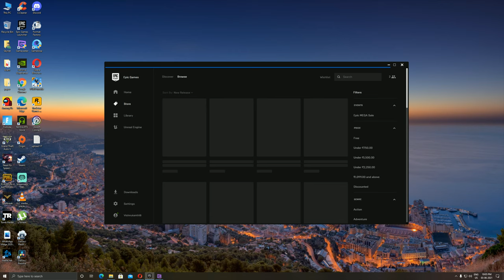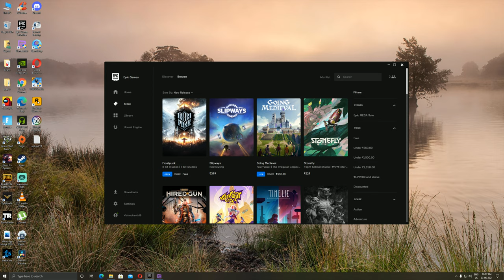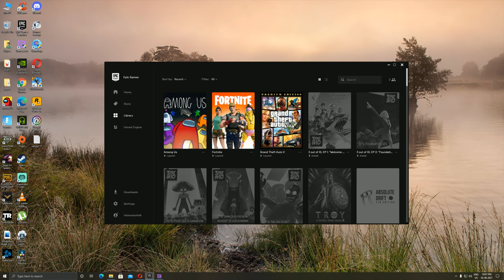EPIC 3rd mystery game is FROSTPUNK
Epic Free Game Link 👇 🤐  Game Rs. 709 is Free

Frostpunk is a city-building survival videogame developed and published by 11 bit studios. Players take on the role of a leader in an alternate-history late 19th century, in which they must build and maintain a city during a worldwide volcanic winter, managing resources, making choices on how to survive, and exploring the area outside their city for survivors, resources,  other useful items. The game features several scenarios to undertake, each with their own stories and different challenges.

The game was initially released for Microsoft Windows in April 2018, but was later made available for PlayStation 4 and Xbox One in October 2019, and macOS in February 2021.[1] The game received generally positive reviews upon release and sold over 3 million copies within three years of its release. 11 Bit studios has partnered with NetEase Games to bring the Frostpunk Mobile version in 2021.